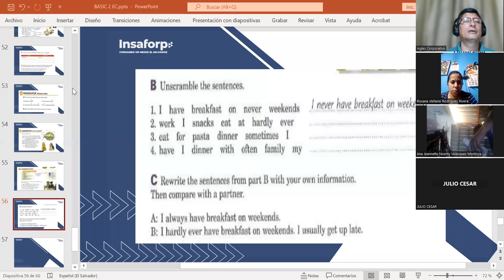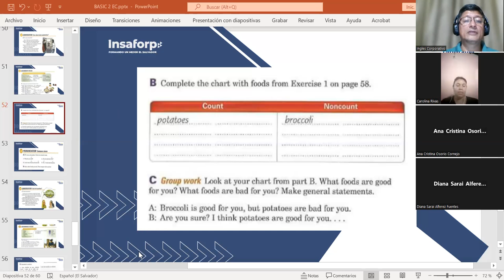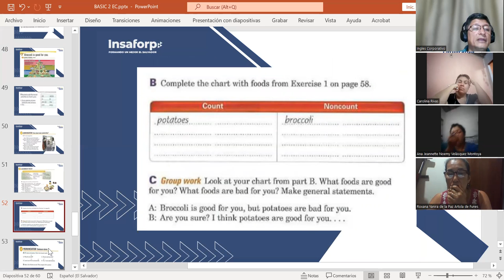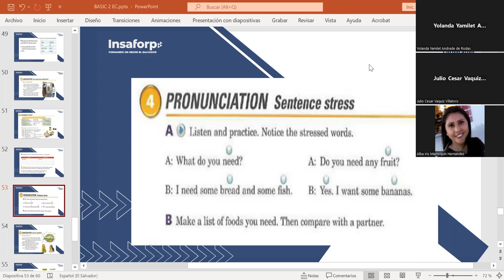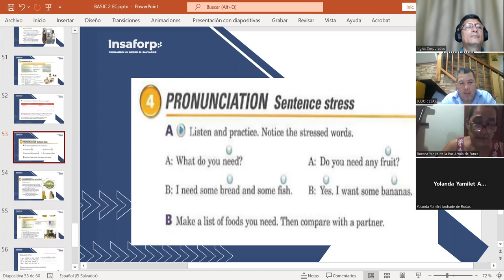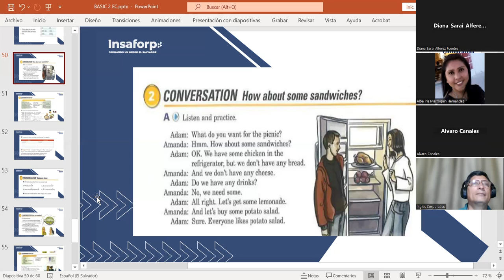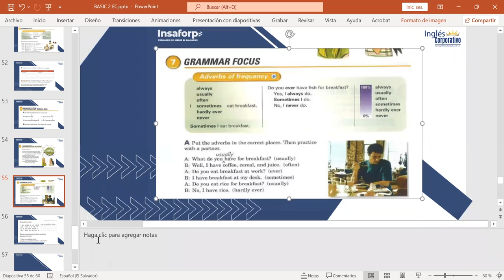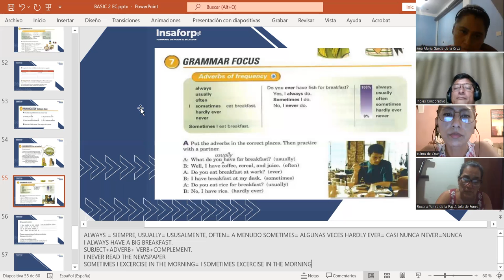CLASS 12-6-7-2023-FI-REGAL-35-MARTINEZ DE LEON-SOME AND ANY